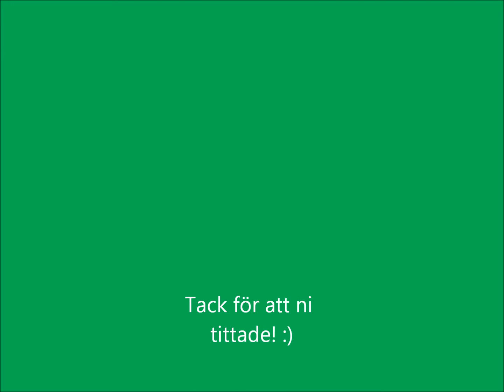Josefin och Era, 20120724